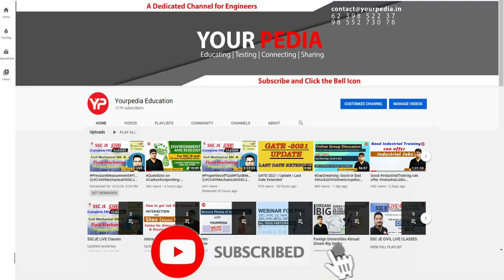Important Subjects & Preparation Strategy for NIC Scientist B Interview | Computer Science Engg.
Important Subjects & Preparation Strategy for NIC Scientist/Engineer B Interview | Computer Science Engg. | NIC Scientist-B | Prepare for interview with YourPedia

Interested candidates to prepare for NIC Scientist/Engineer B Interviews, fill Google form

To directly join the module NIC Scientist B Interviews (Package 1)